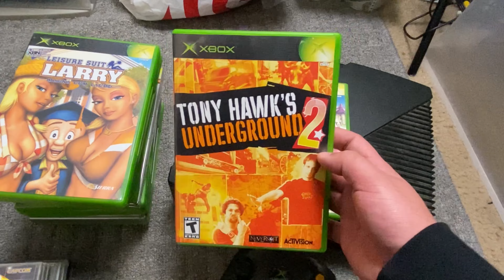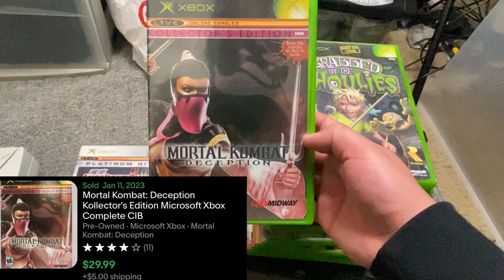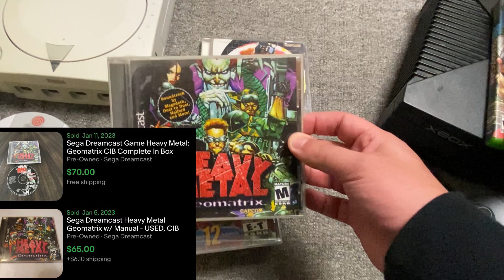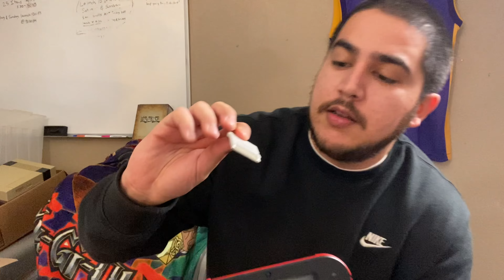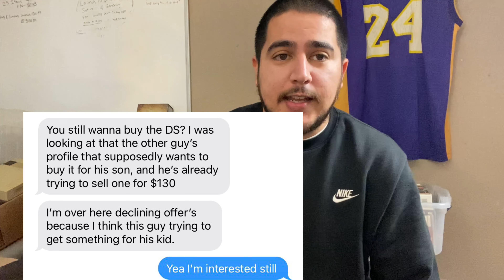The Most Insane Deal Ever!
If you haven’t already go ahead and check out part 1 of this insane video game collection buy! This is part 2, starting the year off strong!